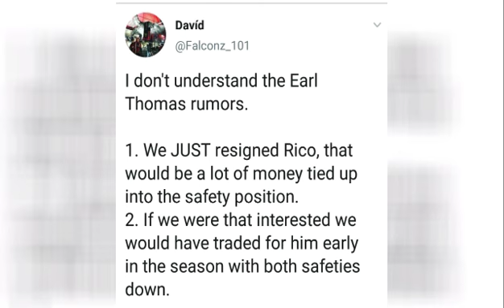Atlanta Falcons News And Rumors | Seahawks Earl Thomas A Falcons Player Maybe?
Atlanta Falcons News And Rumors are picking up and in this video Mad Mike gives his take on whether or not Seahawks Earl Thomas is a fit with the Atlanta Falcons.

Is it possible for the Falcons to sign him?

What are your thoughts Falcons Fans?